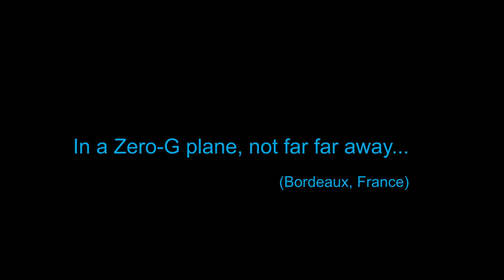Incredible weightlessness ZERO G Jedi training - Star Wars in a Zero G plane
Incredible jedi training in weightlessness, during a french parabolic flight (Zero G). Light saber training in Airbus A310 Zero G with lunar gravity and weightlessness. Performed during an Airzerog public flight. 2 Jedi s'entrainent au sabre laser, en gravité lunaire et en apesanteur dans un avion Zéro G. Réalisé pendant un vol public d'Airzerog.